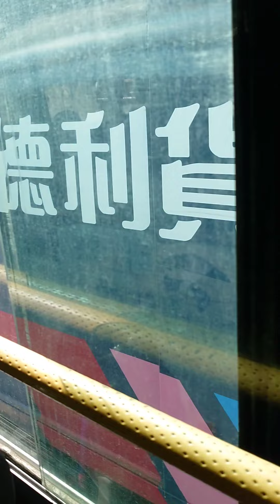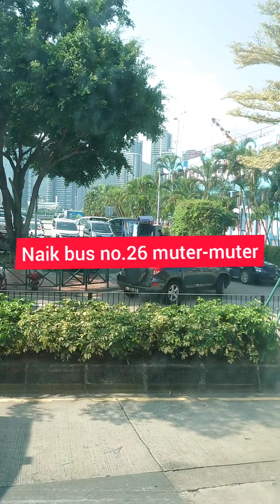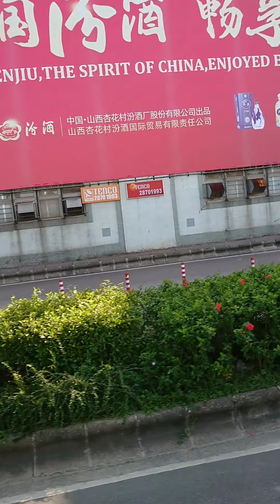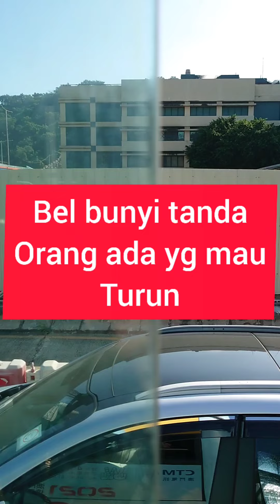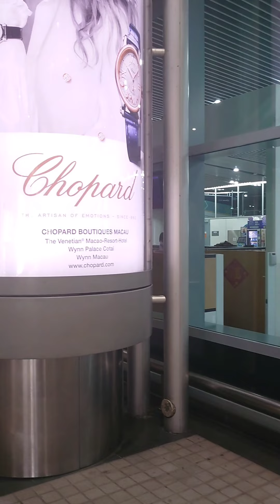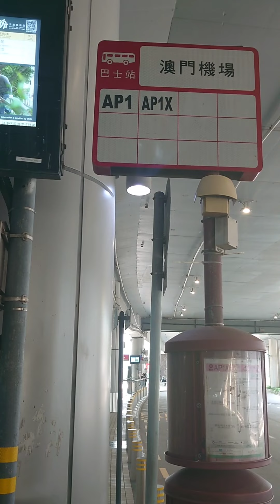MACAU Airport review 2021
Selamat malam teman2 welcome tto channelku lovely Suharti

kli ini saya mau survey bandara macau
keadaan Macau Airport 2021 karena Covid 19. keadaannya sepi banget. mau masuk kedalam tidak berani karena penjagaan ketat sekali.
apa boleh buat hanya melihat suasana diluar aja
biar tidak penasaran tonton Vidio saya Yach jika suka share ke teman kalian

terima kasih

lovely suharti